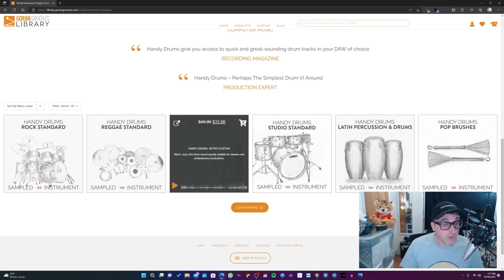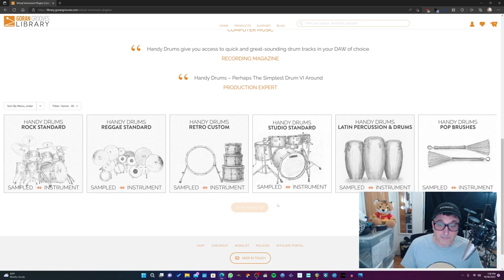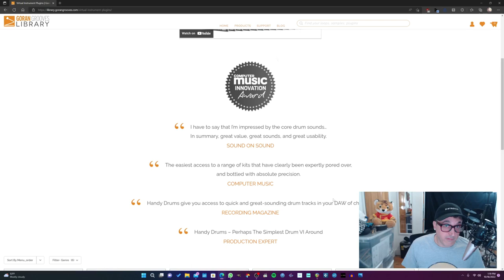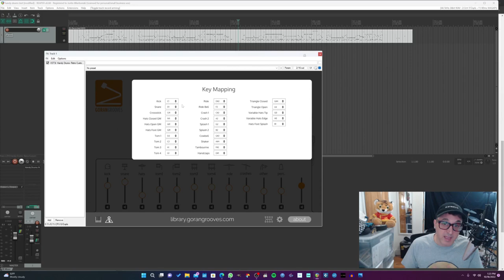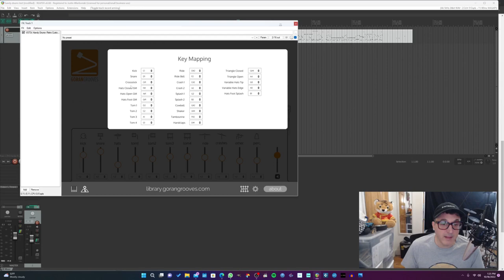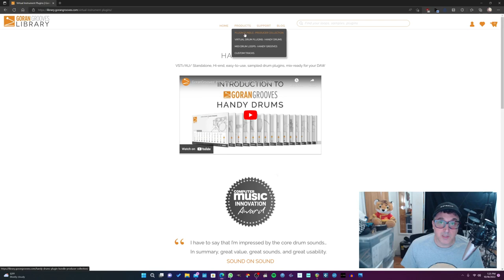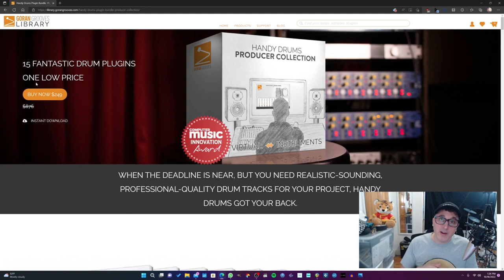Handy Drums Review - Awesome Sounding Electronic Drum Plugin for Win and Mac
Handy drums is without a doubt one of the nicest sounding drum plugins I've heard. It's also very affordable and easy to uses! Are you a drummer who has a cool e-drum setup you'd like to share? Are you making experimental music using e-drums or hybrid drums? Are you a sample pad drummer? I want to hear from you! Head over to the and use the "general contact and submissions" form on the right to submit your content to be published on Alternative Drummer!